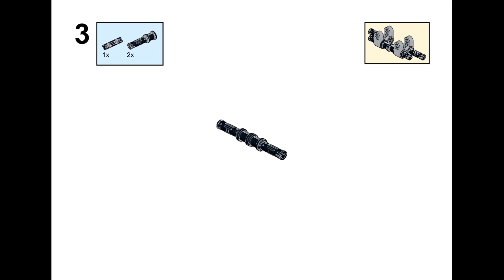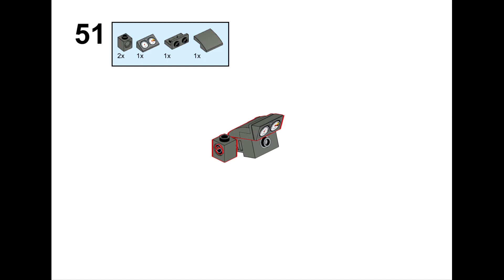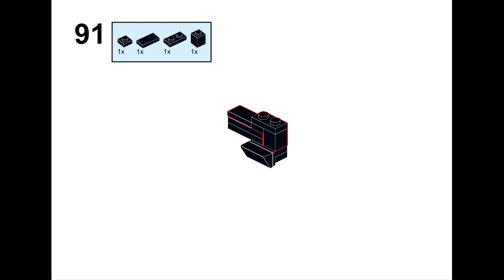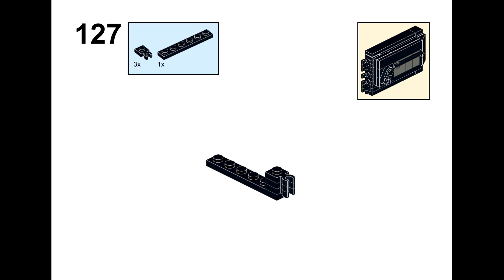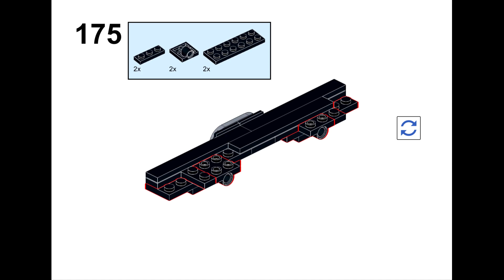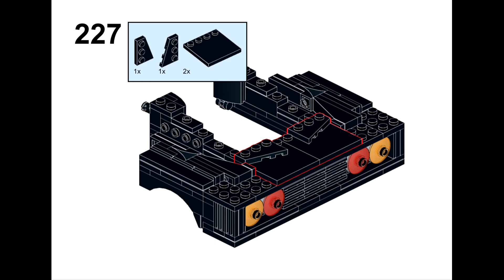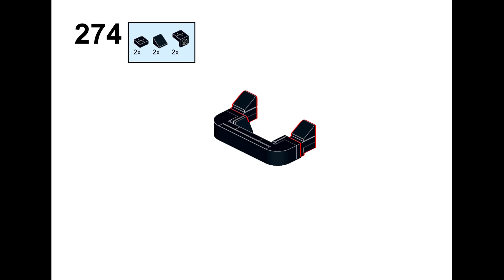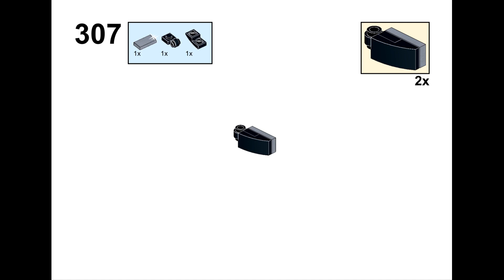Lego Tutorial MOC Ferrari F40 (1987-1992)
In this video you will learn how to build the Lego MOC Ferrari F40 and which parts are needed for this version. The Ferrari F40 (type F120) is a mid-engine, rear-wheel drive sports car engineered by Nicola Materazzi with styling by Pininfarina. It was built from 1987 to 1992, with the LM and GTE race car versions continuing production until 1994 and 1996 respectively. As the successor to the 288 GTO (also engineered by Materazzi), it was designed to celebrate Ferrari's 40th anniversary and was the last Ferrari automobile personally approved by Enzo Ferrari. At the time it was Ferrari's fastest, most powerful, and most expensive car for sale.

Builder: Linse